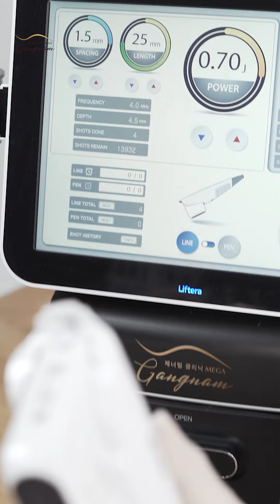Chị em Việt Kiều thăng hạng làn da tươi trẻ rạng ngời, sẵn sàng chào hè nhờ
Chị em Việt Kiều thăng hạng làn da tươi trẻ rạng ngời, sẵn sàng chào hè nhờ MetaElite - Liệu trình trẻ hóa toàn năng hàng đầu Việt Nam, hưởng thêm trọn đặc quyền thương gia từ
PHÒNG KHÁM QUỐC TẾ MEGA GANGNAM

🏦 Hệ thống Mega Gangnam tại Việt Nam
- Cơ sở 1: Toà nhà Mega Gangnam 454 Xã Đàn, Q. Đống Đa, Hà Nội
- Cơ sở 2: Toà nhà Mega Gangnam 29 Nguyễn Khắc Nhu, P. Cô Giang, Q. 1, Tp HCM
- Cơ sở 3: Tòa nhà Mega Gangnam 68 đường 3/2, P. 12, Q. 10, Tp HCM
- Cơ sở 4: Tầng 2 Khách sạn 5 sao Mường Thanh Luxury Sông Hàn, 115 Nguyễn Văn Linh, P. Nam Dương, Q. Hải Châu, Đà Nẵng